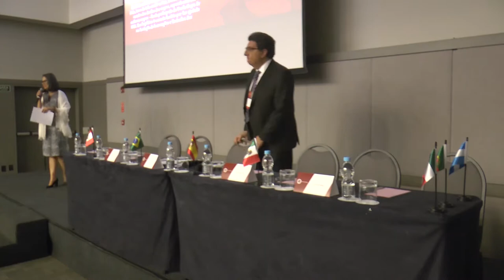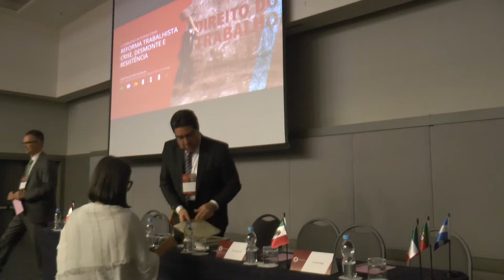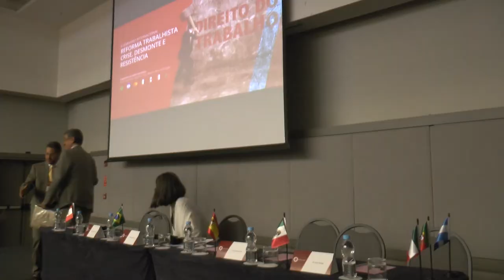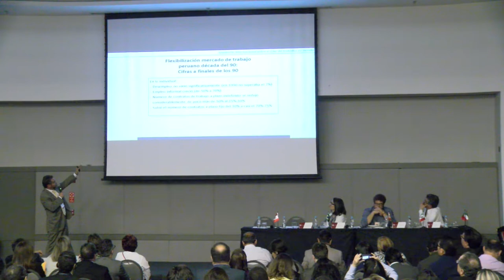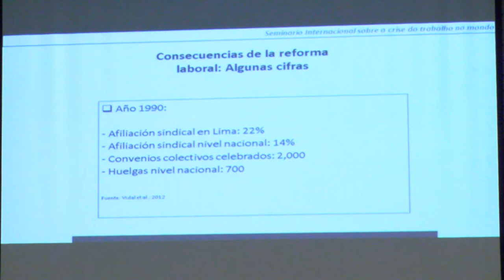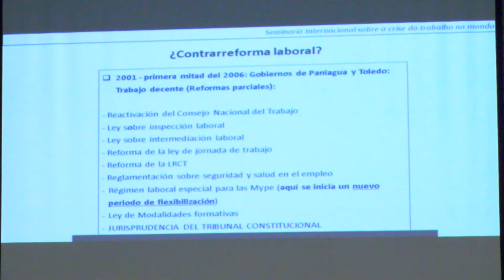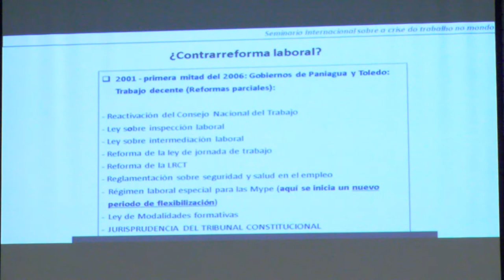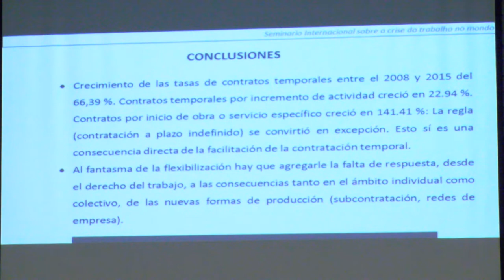II Seminário sobre Reformas Trabalhistas | Mesa 01 (Espanhol)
Mesa 01 – Reformas trabalhistas desestruturantes e seus impactos no sindicalismo -  Realidades espanhola, mexicana e peruana. 23/11/2017. São Paulo/SP.